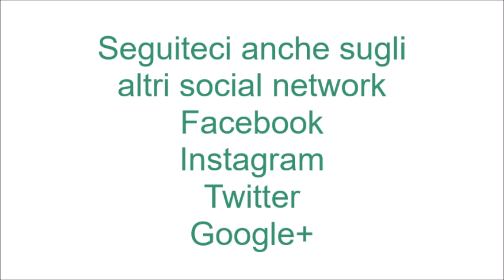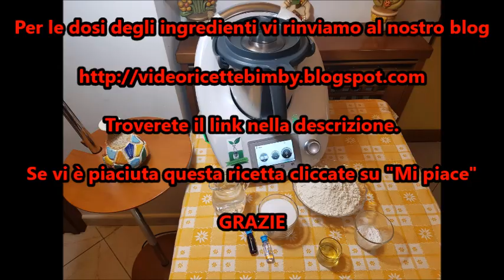Plastilina bimby per TM6 TM5 TM31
Ingredienti:
Dose per 700 g circa
250 g di farina tipo "0"
240 g di acqua
200 g di sale fino
3 cucchiai di olio di semi
2 cucchiai di cremor tartaro
2 fialette di colorante
1 fialetta di aroma di vaniglia